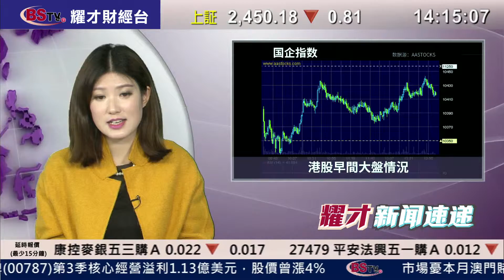耀才財經台 新聞速遞(國) 曾臻 - 20/11/14 下午國語新聞速遞